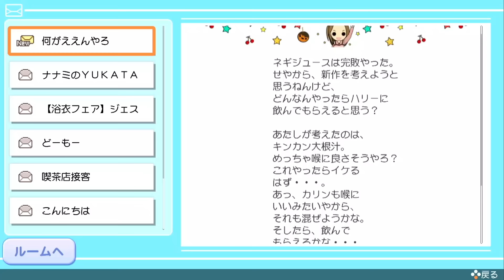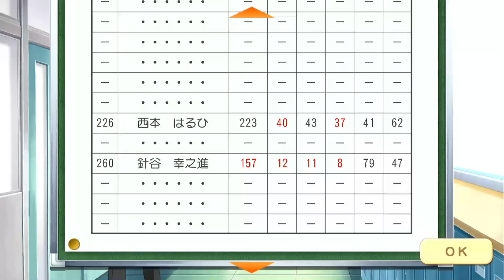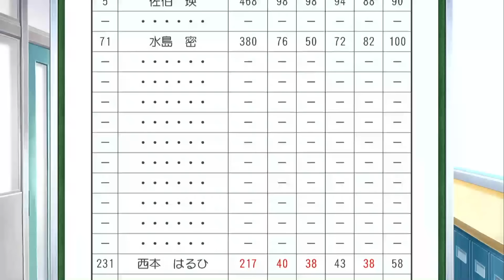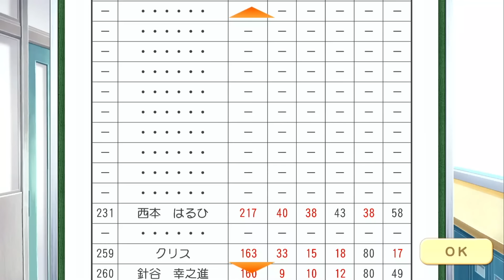#2【なんかいる】初めてときメモGS2をやる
※イベント等のネタバレが含まれますので、未プレイの方はご注意ください！！

理事長 ッ